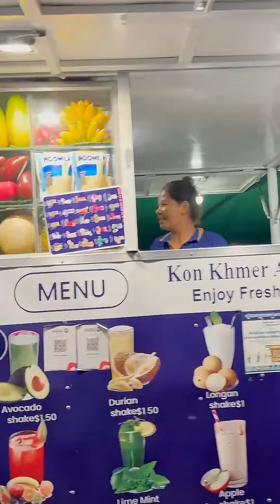បង Rainniedara ចំណាយ 4 ម៉ឺនរៀល Street food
ចំណាយ 4 ម៉ឺនរៀលញ៉ាំបាន 5 នាក់នៅខេត្តសៀមរាប។នៅមាត់ស្ទឹងសៀមរាបយើងហ្នឹងឯង។កុំភ្លេចទាំងអស់គ្នាមកទីនេះទាំងអស់គ្នា ♥️🙏🇰🇭

កុំភ្លេចចូលទៅកាន់ instagram របស់ខ្ញុំដើម្បីលែងឈ្នះរង្វាន់នៅថ្ងៃេនះទាំងអស់គ្នា 11AM
follow me now ⬇️